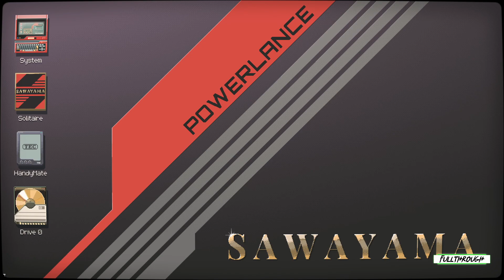Last Call BBS Gameplay HD (PC) | NO COMMENTARY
I hope you find this Last Call BBS gameplay no commentary video useful.Leave a like and share with your friends if you can ;) .Soon I'll be uploading some new videos about more games.

★ My PC ★
Gigabyte B450M AM4 Motherboard
8 Cores AMD Ryzen 7 2700 Processor
16GB RAM DDR4 2400
GTX 1660 ti 6GB GDDR6
2TB de disco duro HDD